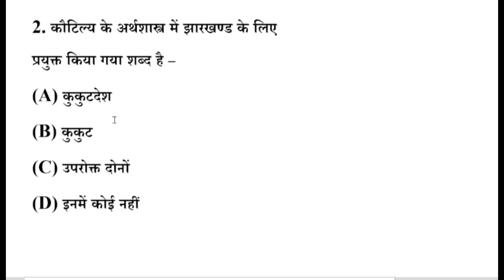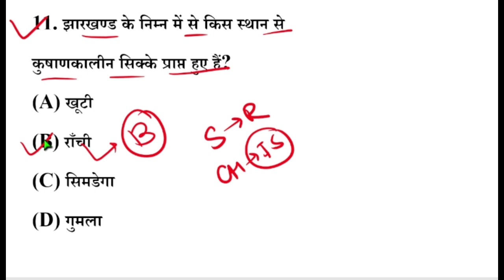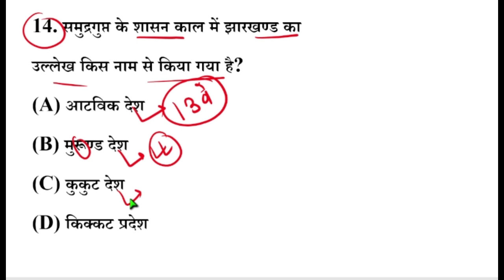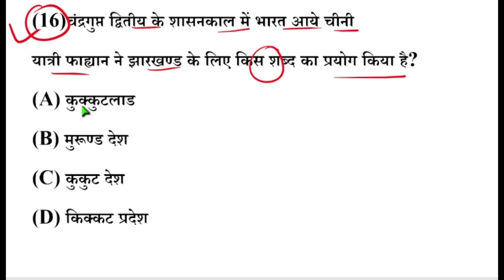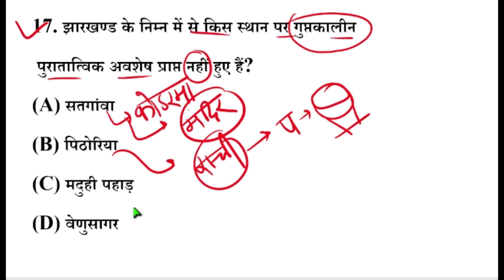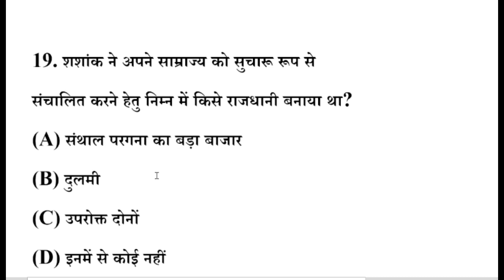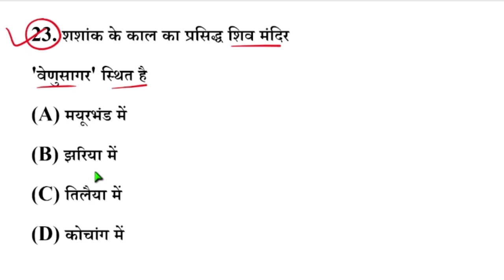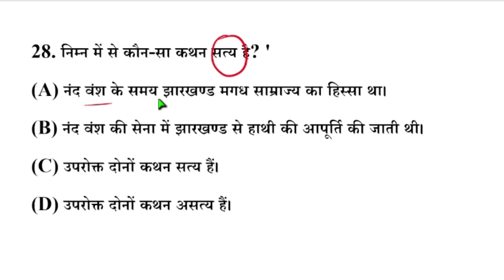jharkhand ka History MCQs|JSSC CGL 2022|JPSC|JHARKHAND DAROGA|प्राचीन काल में झारखंड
झारखंड योजना